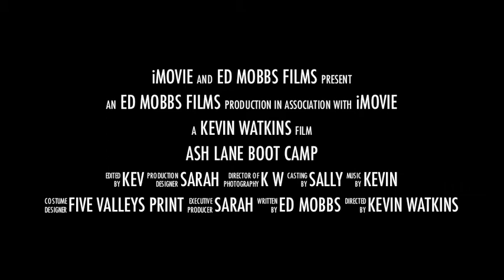Boot Camp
Ed Mobbs - Personal Trainer